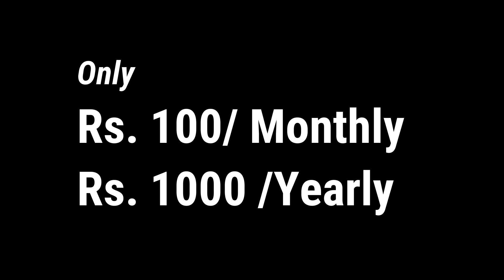अयोध्या में SP, BSP को Owisi ने घेरा कहा अपनी इज्जत का सौदा नहीं करूँगा |Millat Times